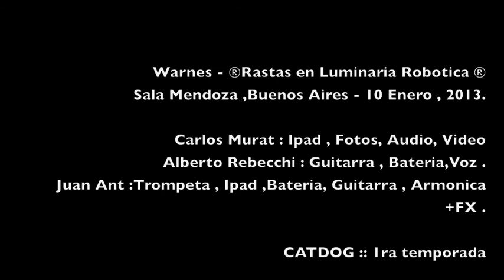WARNES - CATDOG -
Warnes - �Rastas en Luminaria Robotica �
Sala Mendoza ,Buenos Aires - 10 Enero , 2013.

Carlos Murat : Ipad , Fotos, Audio, Video
Alberto Rebecchi : Guitarra , Bateria,Voz .
Juan Ant :Trompeta , Ipad ,Bateria, Guitarra , Armonica +FX .

CATDOG :: 1ra temporada